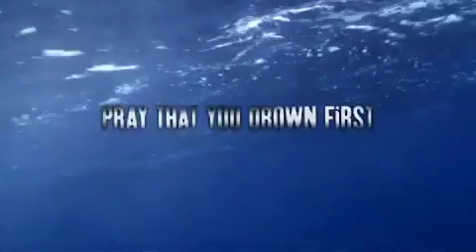The Reef (Official) trailer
After their boat has been capsized, 5 people are faced with a life and death decision. Should they swim or should they stay? One of them refuses to go whilst the other four decide to try and make a nearby island. As they swim they become aware that they are being stalked by a huge shark. Based on true events, THE REEF is a tense survival thriller that will make you think twice before going back in the ocean.

Starring: Adrienne Pickering, Zoe Naylor, Gyton Grantley, Kieran Darcy-Smith, Damian Walshe-Howling